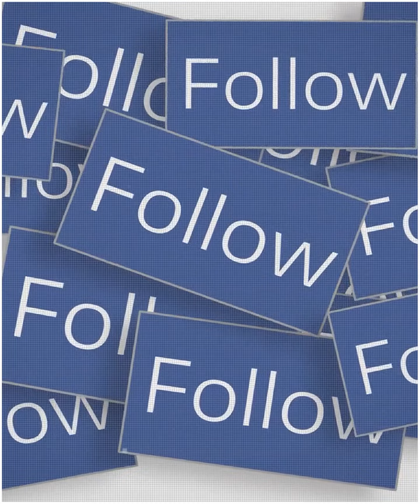एक ऐसा Youtuber जिसने पैसों के लिए अपनी ही पत्नी को भगवान को प्यारा कर दिया 😧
Queries Solved :-
Fact,
Facts,
Amazing Facts,
Most Amazing Facts,
Psychology,
fact video,
indian facts,